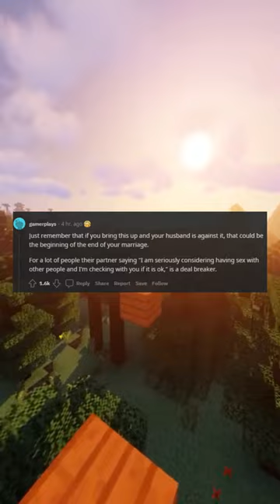Men what advice do you have fo